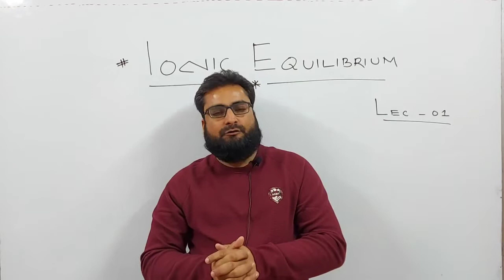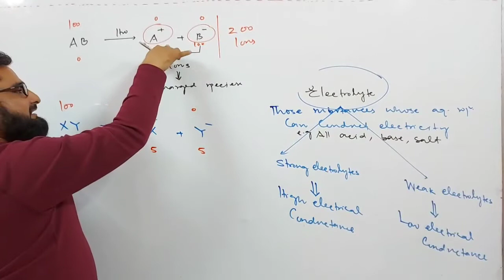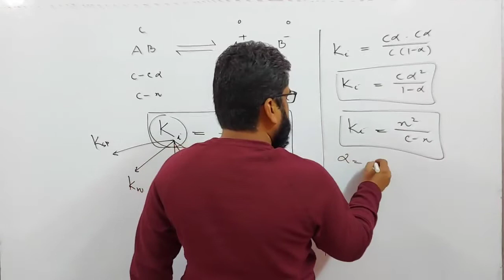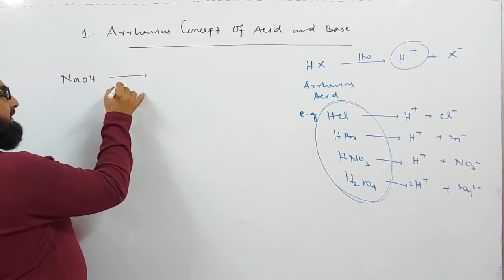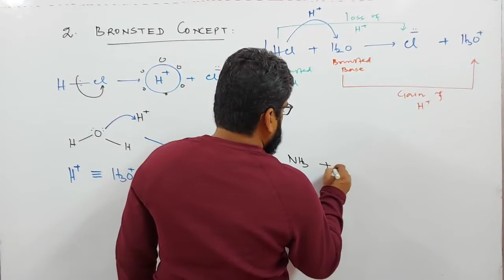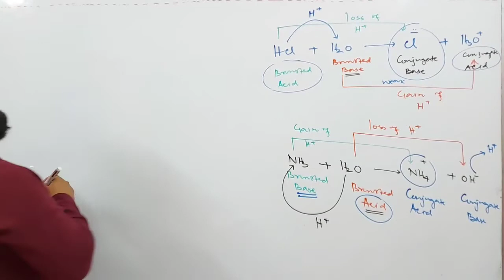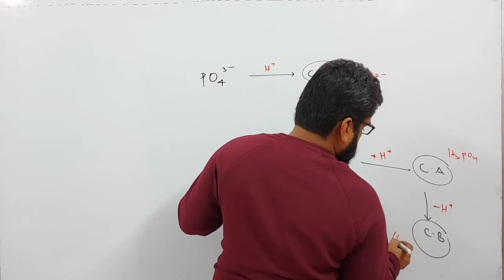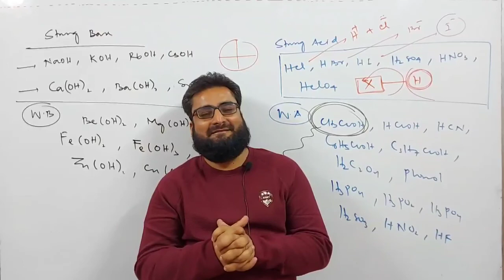Let's start ............IONIC EQUILIBRIUM